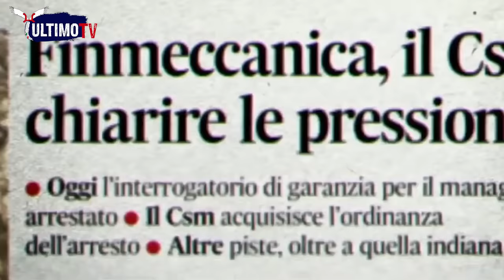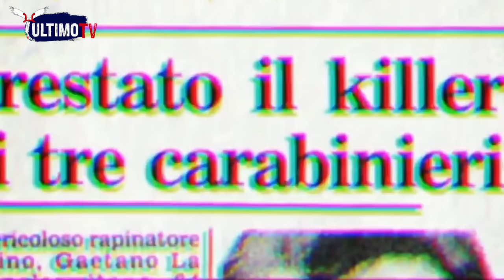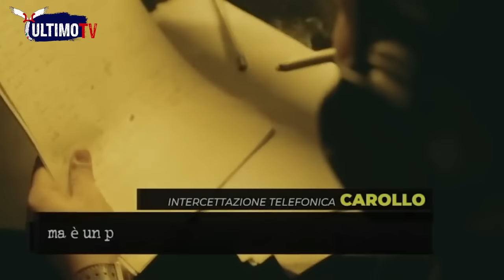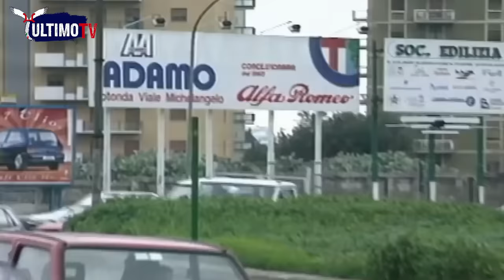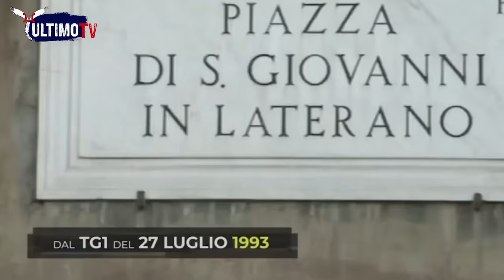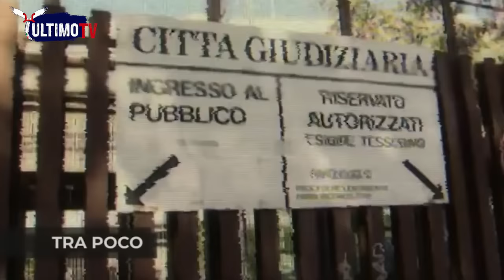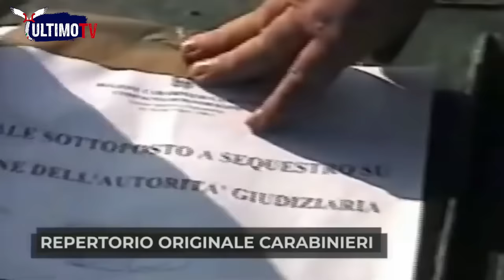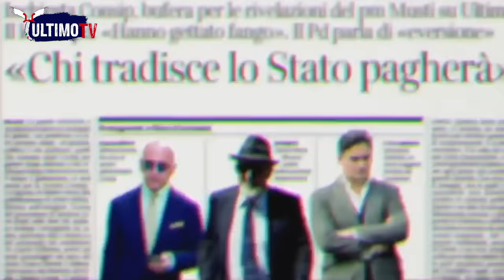Ultimo il Capitano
Se vuoi conoscere tutto sulla lotta al crimine, non perderti "Ultimo - Il Capitano".

Lo speciale è un racconto in prima persone del capitano Ultimo, l'uomo che ha arrestato Totò Riina, il capo dei capi di Cosa Nostra, e che poi ha indagato sugli affari economici di tutte le mafie sul ciclo dei rifiuti e del cemento: montagne di denaro illegale che piegano l'economia agli interessi criminali.

La mafia non ha più segreti grazie al racconto del Capitano Ultimo.